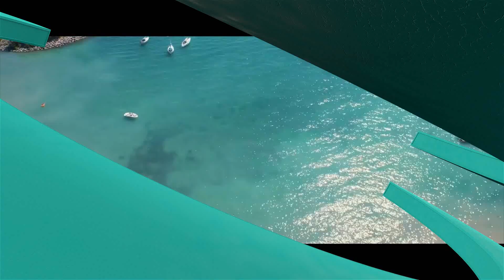Kanada'da İftara Doğru 11 - Pusula Kuzey - Konuk: Osman HİSAR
Osman HİSAR - Mevlana Camii İmam-Hatibi/Toronto